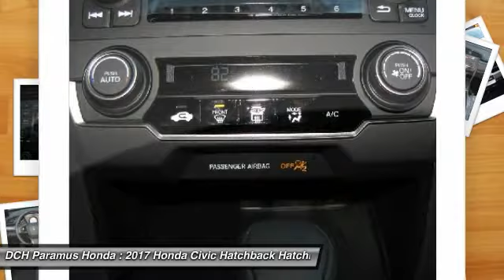2017 Honda Civic Hatchback PH72643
2017 HONDA CIVIC HATCHBACK Paramus, NJ
Stock# PH72643

BACK-UP CAMERA, BLUETOOTH, MP3 Player, KEYLESS ENTRY, 36 MPG Highway, TURBOCHARGED, ALLOY WHEELS!. With a fierce new shape and distinctive cut lines, the Honda Civic Hatchback has never looked better. See more road and use less energy with distinctive LED Daytime Running Lights and brake lights. Touring models also feature all-LED headlights and turn indicators. With 25.7 cu. ft. of cargo space, Civic Hatchback is every bit as functional as it is stylish. The Civic comes standard with a 6-speed manual transmission mated to a 174hp 1.5L turbocharged engine which can get up to 40-HWY MPG and feature an Eco Assist system. A continuously variable transmission is also optional. Inside enjoy the massive console storage and available features such as heated front seats, 8-way power seats, and a push button start with a remote starter option. The 7-inch display audio with touch-screen allows you to touch, pinch and swipe your way through music, podcasts and more. Connect your compatible smartphone to gain features like navigation, music streaming, sending/receiving text messages, create reminders and more. The available Driver Information Interface allows you to see what song?s playing, who?s calling and more with a quick glance at a color screen right behind your steering wheel. The Advanced Compatibility Engineering Body Structure enhances occupant protection and crash compatibility in frontal collisions by distributing crash energy more evenly. A multi-angle rearview camera helps you reverse with confidence. Available Driver-Assist Technology includes lane keeping assist, adaptive cruise control, and Honda LaneWatch. Honda Sensing features available technologies like a Collision Mitigation Braking System, Road Departure Mitigation, Forward Collision Warning, and a Lane Departure Warning.